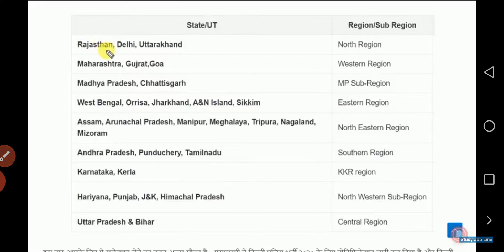Delhi Police NR or NWR Region Admit Card 2020 SSC जानिये कब आयगा आपका एडमिट कार्ड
Delhi Police Admit card 2020 | Delhi police admit card 2020 kaise download kare | SSC Admit Card Out